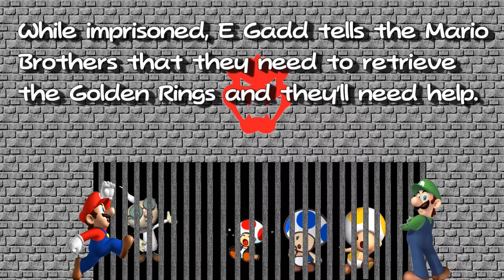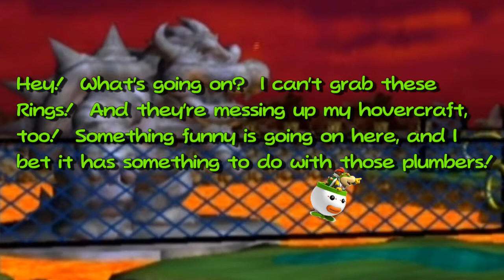4 Plumbers Reunite! The Legend of the Golden Rings [Lakitu Valley]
- Here we go, with the first gameplay video in my new remastered 4 Plumbers series.  Mario, Luigi, Wario & Waluigi all cooperate impeccably to collect all 35 Rings on the course without much trouble.  These holes are not especially hard if you carry out a good strategy for each hole and don't make too many mistakes.  They provide a good taste of the creativity that is to come in later courses!

- Of course, I also advance my story with a couple of images and titles.  I'll make things interesting later on.  You'll see.